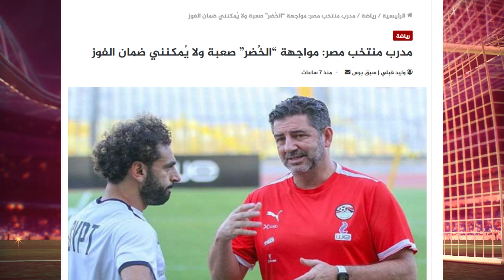مدرب منتخب مصر فيتوريا يصدم الجماهير المصريه قبل مواجهه منتخب الجزائر ويصرح لا أعدكم بالفوز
تصريحات مدرب منتخب مصر روي فيتوريا قبل مواجهة منتخب الجزائر في المباراة المرتقبه

أدعم المحتوي عن طريق أن تكون راعي للمحتوي بدعمي علي موقع باترون الرابط في الاسفل